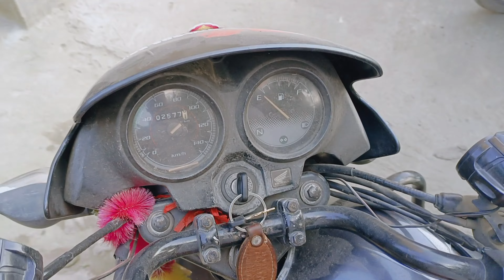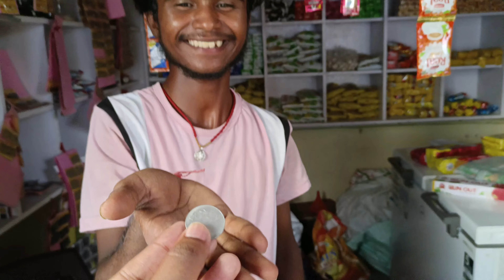world cheapest Haircut Rs.50| viral Haircut| virat kohli Haircut!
world cheapest haircut Rs50|

sonuyadavvlogsbr06

hair cut vlog
virat kohli hair style
trading hair cut